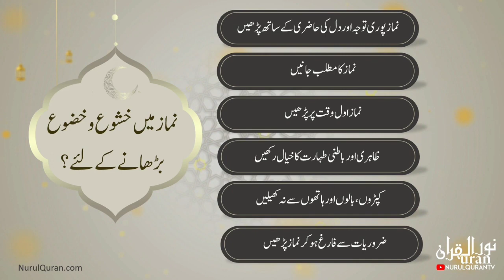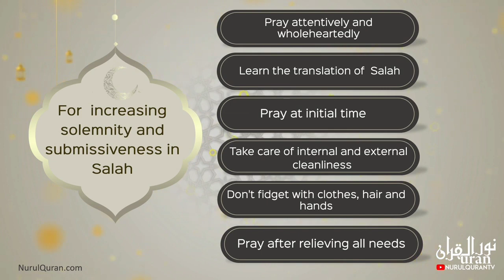Quranic Gems💎 Namaz is my gift to Allah : Juz 18 | By Ustazah Iffat Maqbool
Language : Urdu

Topic :  نماز میری طرف سے اللہ کو ایک تحفہ

Namaz is my gift to Allah

Instructor : By Ustazah Iffat Maqbool